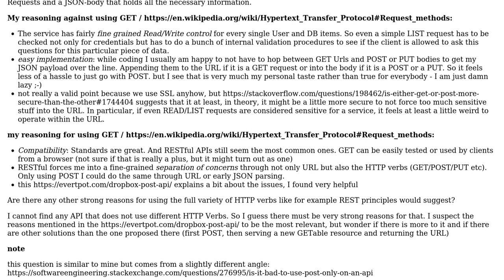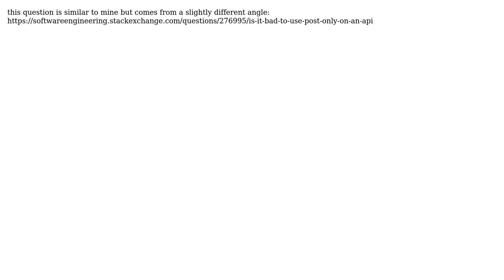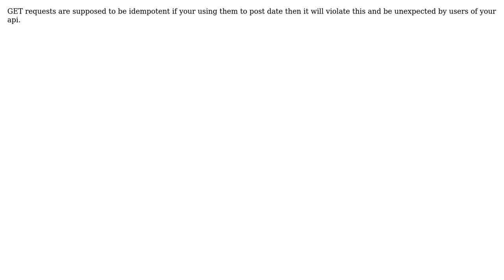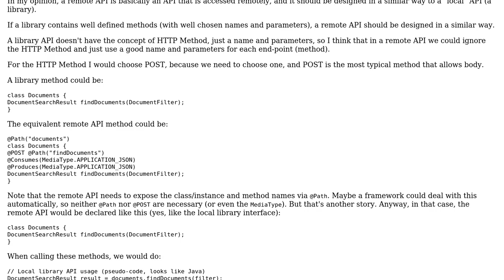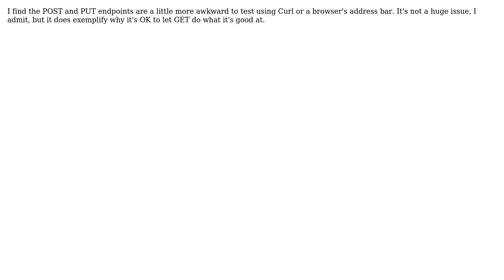Software Engineering: What reasons are there AGAINST using only POST HTTP verb in an API?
With thanks & praise to God, and with thanks to the many people who have made this project possible! | Content (except music & images) licensed under CC BY-SA | Music | Images & others | With thanks to user user1172763 user Rob user Robert Harvey user gauguerilla user Ferran Maylinch user Ewan user Dan Wilson user Adam and the Stack Exchange Network Trademarks are property of their respective owners. You are responsible for your own actions.